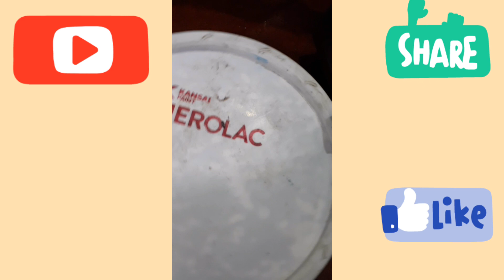Wall decor Painting Zero Budgut Me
Created by InShot Wall decor Painting Zero Budgut Me Material Colors Acrelic Black, Yellow, Green ,Blue ,Red,Brown,Pista shel,1Rupee Coins & Glue